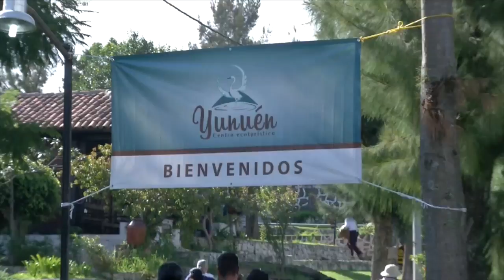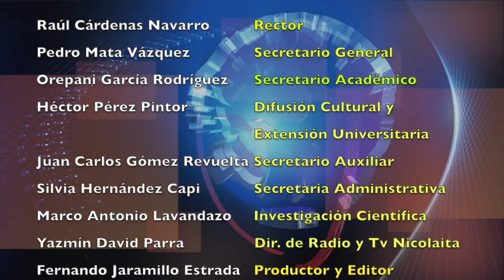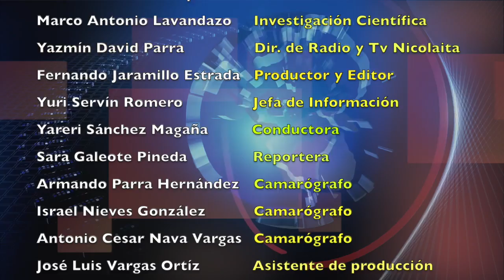LOS NICOLAITAS 9 DE FEBRERO 2019 Yunuen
Durante siglos las comunidades indígenas P'urhépecha asentadas en la ribera del lago de Pátzcuaro han dependido de estas aguas para su desarrollo y bienestar colectivo. En la actualidad la contaminación, deterioro ecológico y la fragmentación social han ocasionado la marginación social y la pobreza extrema.
Los resultados del proyecto impulsarán la organización social, fortalecerán la identidad indígena y consolidarán la autonomía económica mediante el aprovechamiento responsable del ecosistema de humedal, la conservación biológica del pez blanco (Chirostoma estor estor) y el desarrollo de proyectos productivos compatibles con la realidad regional mediante el ordenamiento ecológico, la capacitación productiva, la equidad de género y el fortalecimiento de la organización indígena.

El desarrollo sustentable es el equilibrio entre la equidad social, la seguridad del medio ambiente sano y el desarrollo económico equitativo. Es una transición que requiere de un esfuerzo cotidiano para obtener resultados positivos. Las comunidades indígenas guardan un vínculo ancestral con la naturaleza, es parte de su identidad, que debe de ser recuperado y fortalecido mediante los conocimientos más actualizados.